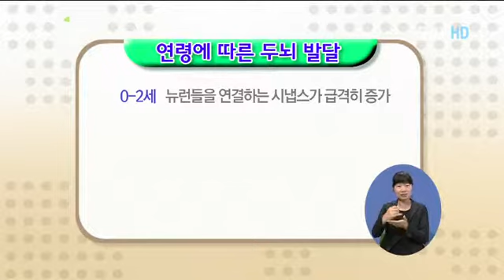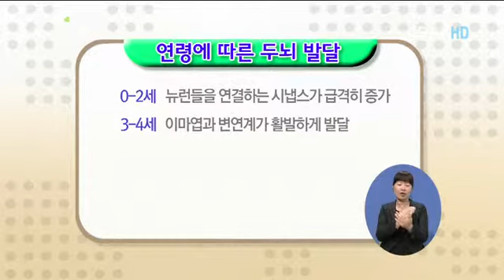부모 - Parents_공부의 정석_#001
EBS, 부모, Parents, 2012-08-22, 공부의 정석

수요일 방송을 통해 소개해온 학습에 관한 모든 내용을 총 정리하는 시간 공부 고수들이 전해주는 공부 비법등 주요 핵심을 쏙쏙 뽑아 전하는 시간을 갖는다